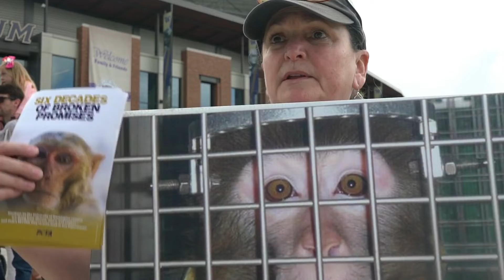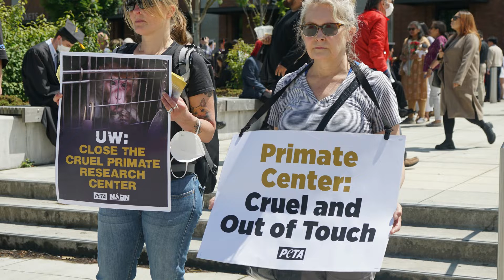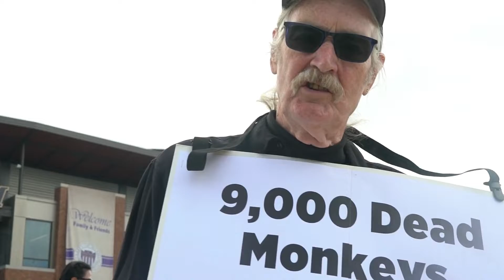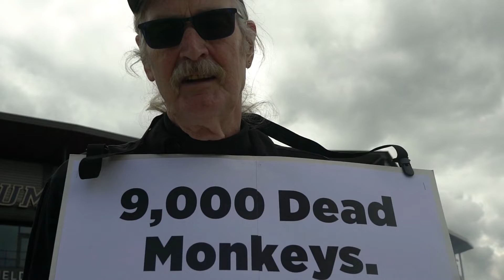PETA PSA - Close 7 Primate Centers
June 11, 2022 Protest at Graduation Ceremony of (U.W.) University of Washington and ongoing for the remaining seven (7) Primate Research Labs to be permanently closed down to end the horrific primate abuse leading to deaths of all primates used in lab tests. Thank you to go PETA website and volunteer, donate, or support in any way possible to end the six decades of senseless animal welfare violations. There is no excuse for animal abuse.

This PSA video includes photography of both Suzi Pratt Photography and Om Organic Media (Franki Jacobs).

PETA -  PSA: MP4 Clip(s) Media Available - Contact Om Organic Media

FB/You Tube: Om Organic Media
Social Media FB/LinkedIN/IG: @OmOrganicMedia